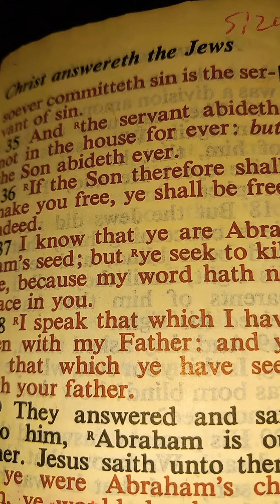I Have A Gift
spiritual youtube John 8:36, Romans 12:2, 2 Corinthians 5:17, John 3:7